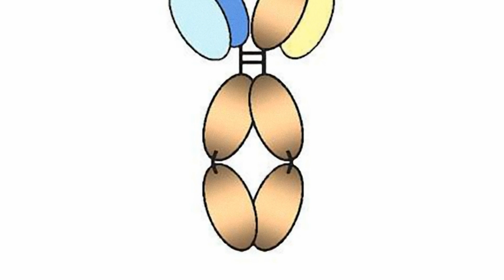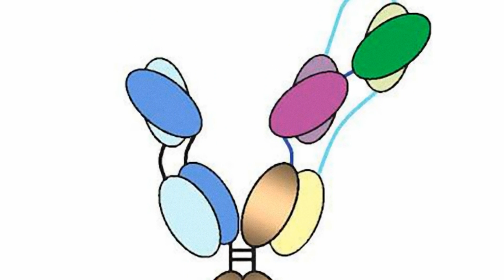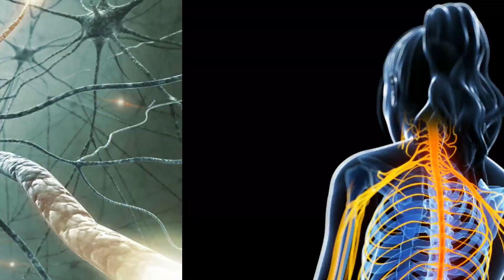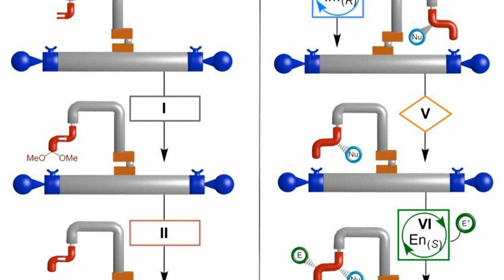And Now the Good News #260: Antibody Attacks 99% of HIV Strains!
“New antibody attacks 99% of HIV strains”

“Unique gene therapy prevents, reverses multiple sclerosis in animal model”

“Scientists create world’s first ‘molecular robot’ capable of building molecules”